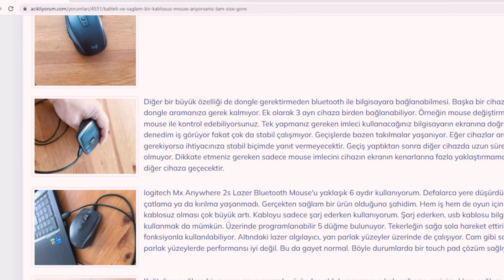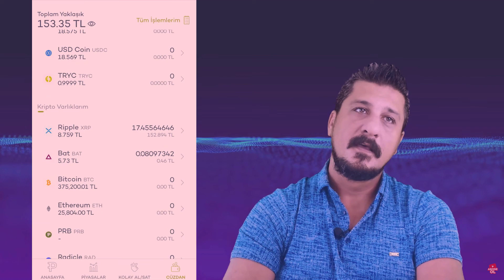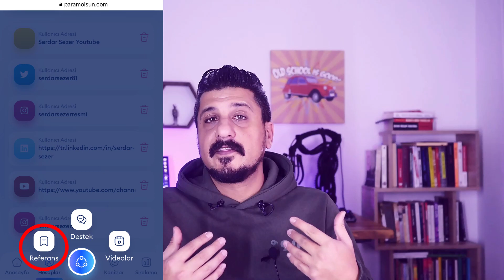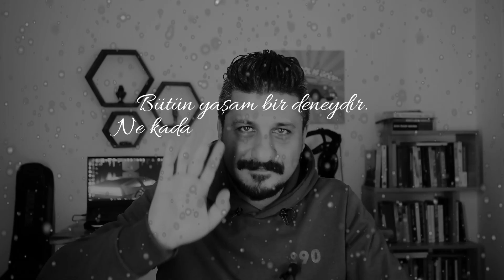PARA KAZANDIRAN UYGULAMALAR VE SİTELER 2023 💥 İnternetten Para Kazanma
Para kazandıran uygulamalar ve web siteler ile internetten para kazanma içerikli yılın son videosu ile karşınızdayım. Eğer internetten para kazanmanın yollarını araştırıyorsanız bu videoyu mutlaka izleyin. Size anlattığım platformlar ödeme yapıyor mu? Gelişmeler var mı? Hepsi ve daha fazlası bu videoda.

💥 PARA KAZANDIRAN UYGULAMA VE SİTELER

💥 OYNA KAZAN UYGULAMALARI

💥 ÖDÜL VEREN UYGULAMALAR

💥 İŞ MODELLERİ

Ben daha ne yapayım?